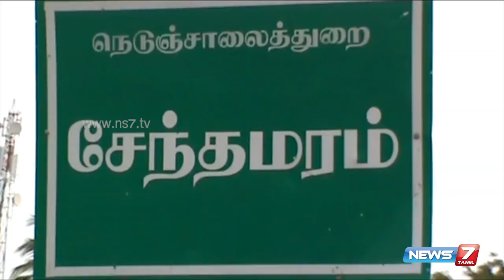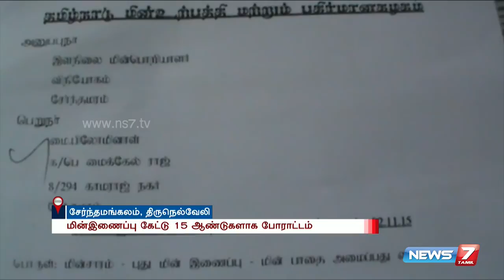No electricity for past 15 years in Sernthamangalam , Tirunelveli | News7 Tamil